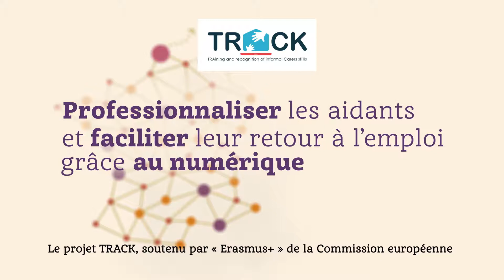Projet Track : comment professionnaliser les aidants et faciliter leur retour à l'emploi ?